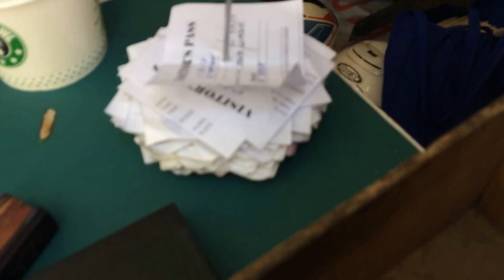Biking to Mall of Asia